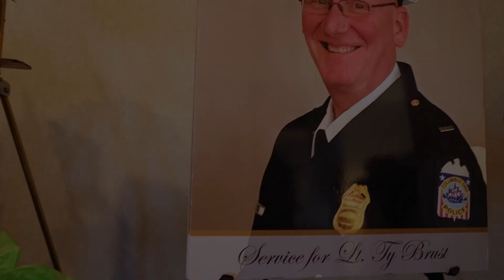Ty Allen Brust Services 11-20-22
Obituary
Ty A. Brust (59) of Canal Winchester, passed away November 4, 2022 after a series of illnesses. Ty was born on July 16, 1963, to Larry Brust and Joan Brust Brown in Columbus, Ohio. After graduating from Beechcroft High School in 1981, he attended Miami University, graduating in 1985.  After graduation, Ty worked briefly in insurance sales and 2 years in Management at Pizza Hut. Ty became a Columbus Police Officer in 1989, a job he held and loved for 31 years. During his time at CPD, Ty served in Patrol, Recruit Training, Special Services, Narcotics and on several FOP contract teams. Ty retired in 2021 at the rank of Lieutenant. Ty loved sports. He enjoyed watching anything sports related on TV and playing basketball, softball and golf. He also liked to run and cycle for exercise. His other hobbies included traveling and reading. Ty is survived by his wife of 34 years, Marilyn Brust. His son Kyle (Lauren) and grandson, Bryden, father Larry Brust (Jill) and mother Joan Brown,  brothers Troy(Tonya) and Tim (Holly). He is also survived by several aunts, uncles, nieces, nephews and cousins. There will be a service at the Makoy Center, 5462 Center St. in Hilliard, OH 43026 on Sunday, November 20, 2022 at 3pm, followed by a celebration of life at the FOP Hall 6800 Schrock Hill Ct in Columbus, OH 43229. In lieu of flowers donations can be sent to the FOP Foundation, which supports several charities, in Ty’s memory.

FOP Foundation

6800 Schrock Hill Ct